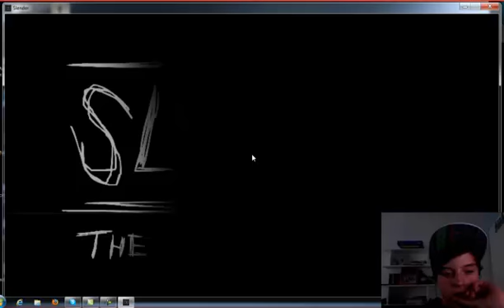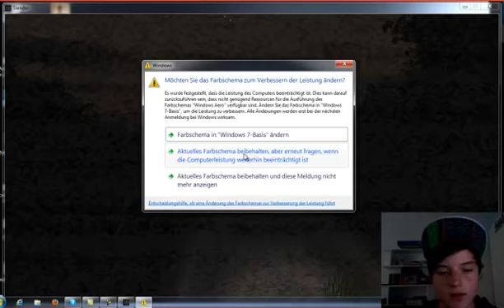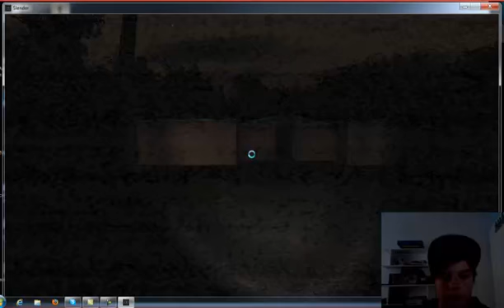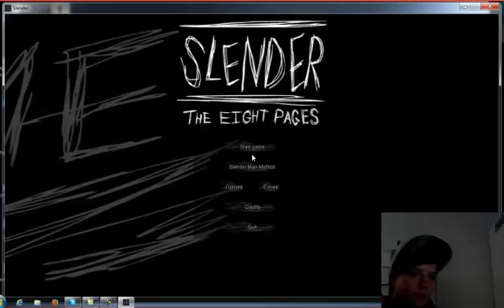Let´s Play Slender #003 - Together mit Freund=Laggs!!!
Es laggt so sehr...
Nur wegen der Skype-Bildschirmübertragung